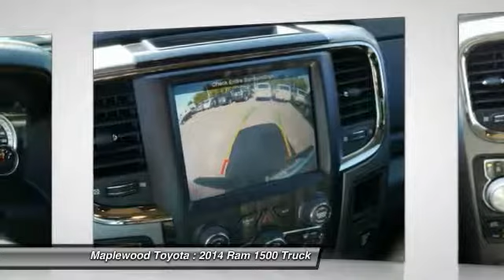2014 Ram 1500 Sport Maplewood, St Paul, Minneapolis, Brooklyn Park, MN H12859A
Maplewood Toyota
2873 Maplewood Dr

Maplewood Toyota
2873 Maplewood Drive

You'll love this 2014 Ram 1500. This is a truck you'll want to take home.